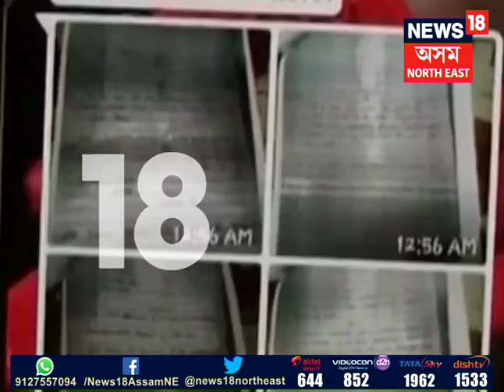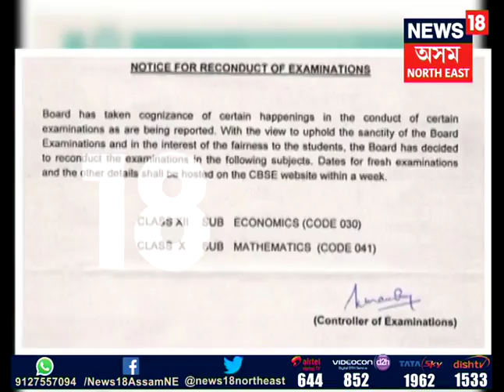CBSE paper leak issue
CBSEৰ প্রশ্নকাকত ফাদিলৰ বিৰুদ্ধে দেশজুৰি অব্যাহত আছে তীব্ৰ প্ৰতিবাদ। ২৫ এপ্ৰিলত দ্বাদশ শ্ৰেণীৰ অৰ্থনীতিৰ পৰীক্ষা আৰু প্ৰয়োজনত দশম শ্ৰেণীৰ গণিতৰ পৰীক্ষা পতাৰ ঘোষণা কৰাৰ পিছতো শান্ত হোৱা নাই পৰীক্ষাৰ্থীসকল। পুনৰ পৰীক্ষাৰ দাবীৰে ছাত্ৰ–ছাত্ৰীয়ে উত্তাল প্ৰতিবাদেৰ কঁপাইছে সমগ্ৰ দেশ।